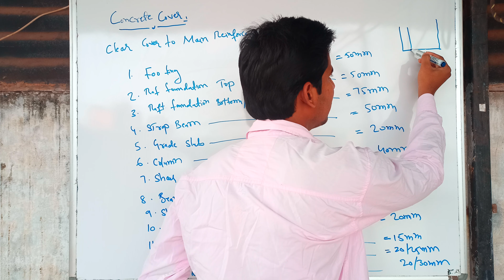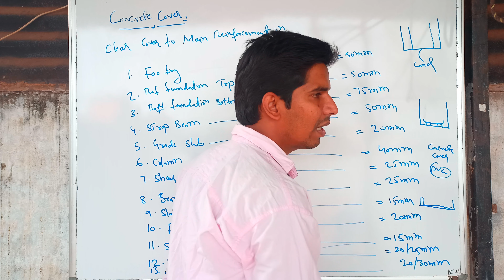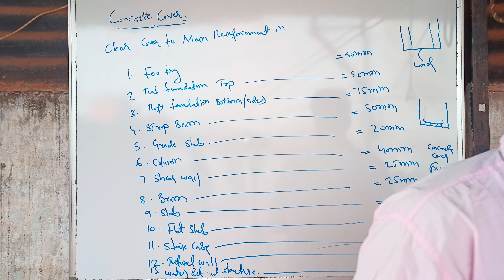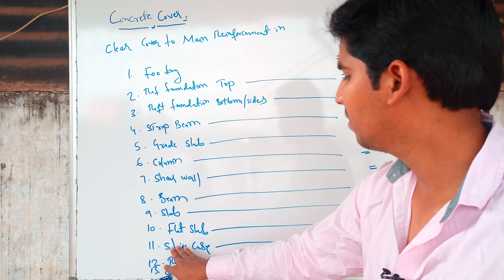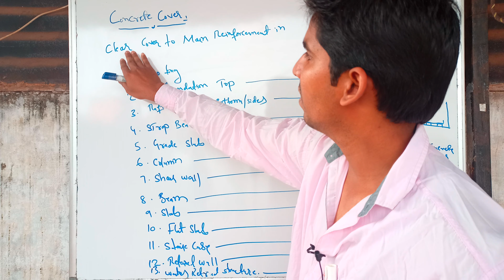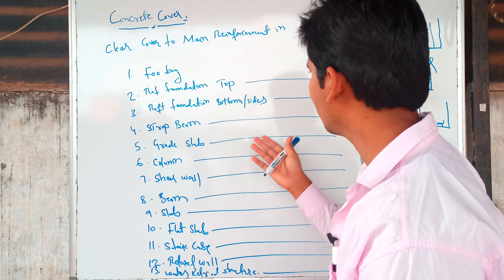Cover Block And Clear Cover Full Details